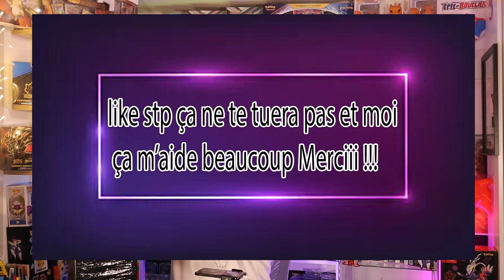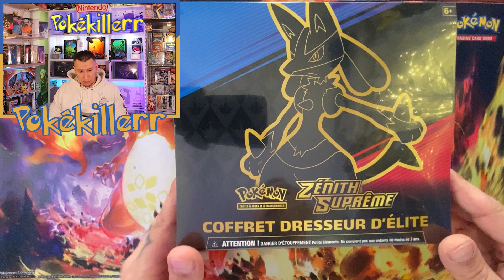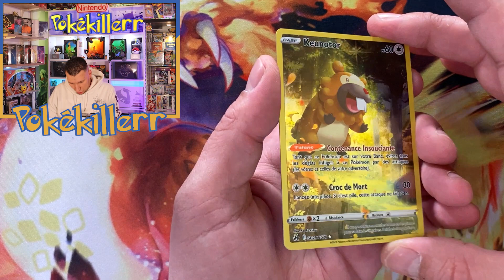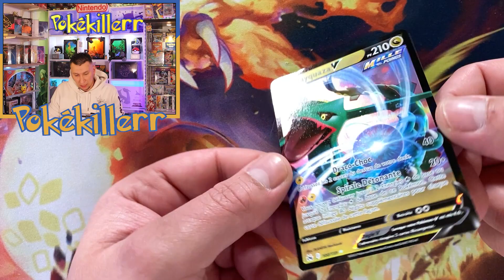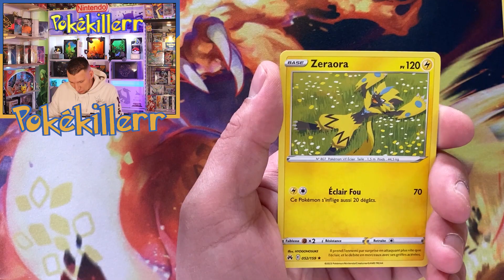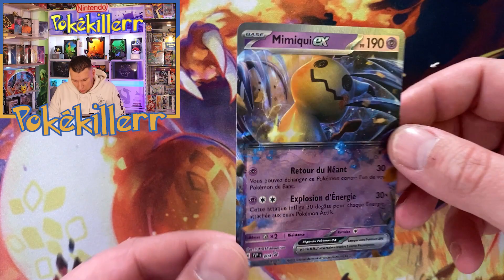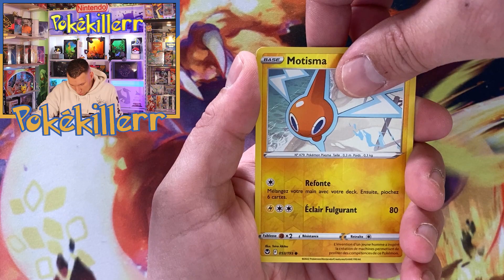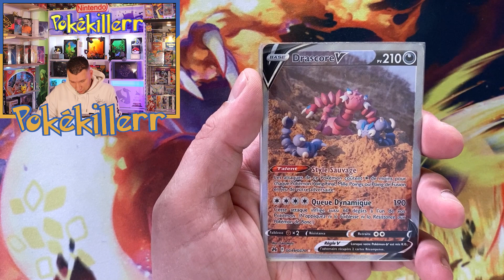POKÉMON est un scandale !! ouverture zénith suprême !!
Bonjour nouvelle vidéo ouverture zénith suprême et coffret mimiqui après la réceptions d'un colis bon visionnage.

N'oubliez pas de vous faire plaisir sur:
pokekillerr5 = -5% sur tout le site !!!